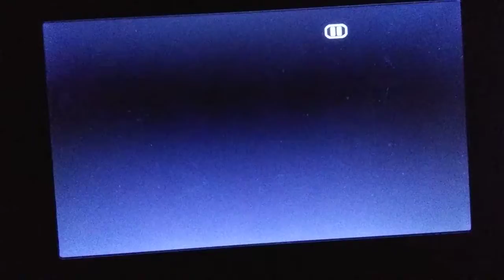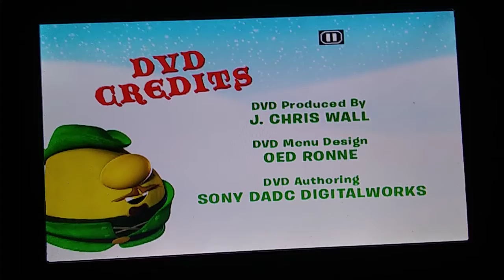March 18, 2019